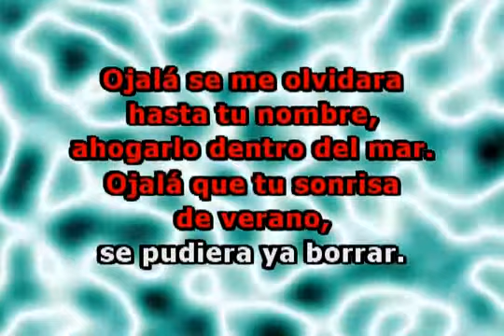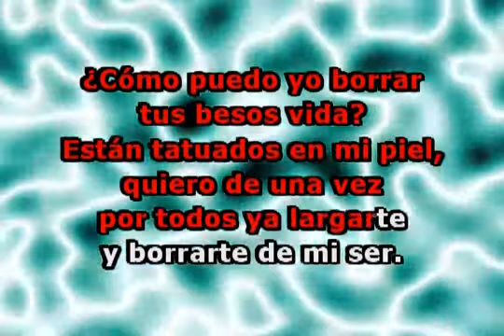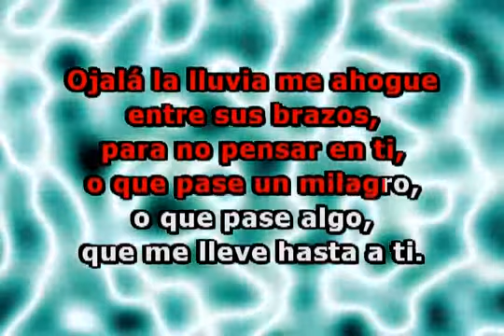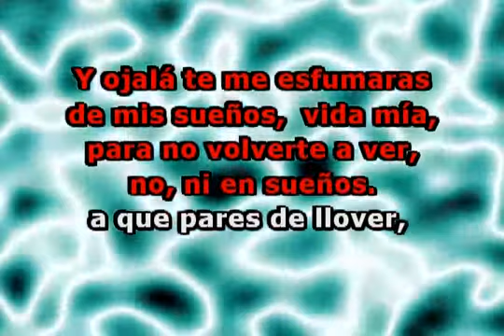Mana Ojala Pudiera Olvidarte Karaoke